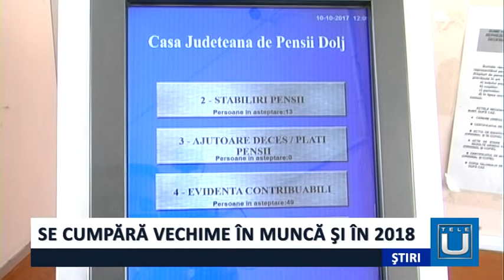Se cumpără vechime în muncă și în 2018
Persoanele care nu au fost asigurate și nu au ajuns la vârsta standard de pensionare pot cumpăra retroactiv vechime în muncă și în anul 2018, pentru  maximum 5 ani, potrivit unui act normativ recent adoptat. Pentru această perioadă contribuția la pensii ajunge la aproximativ 18.000 lei, sumă care crește de la un an la altul, în funcție de valoarea punctului de pensie. În județul Dolj, până la 30 octombrie cumpăraseră vechime un număr de 820 de persoane, potrivit datelor furnizate de Casa Județeană de Pensii Dolj. Cei care îndeplinesc condițiile pentru a cumpăra vechime retroactiv vor trebui să încheie contracte de asigurare cu Casa Județeană de Pensii. Prin noul act normativ, condițiile ce trebuie îndeplinite de cei care vor să cumpere vechime retroactiv rămân aceleași, respectiv persoanele interesate trebuie să nu fi fost asigurate pe perioada pe care cumpără vechime și să nu fi îndeplinit vârsta legală de pensionare. Și persoanele care au împlinit între timp vârsta legală de pensionare mai pot cumpăra vechime retroactiv doar pentru perioada până la care au împlinit această vârstă, în ultimii cinci ani. De exemplu, dacă o persoană a împlinit 65 de ani anul acesta și nu a fost asigurată în ultimii cinci ani, atunci ea poate să cumpere vechime retroactiv din 2012 pană în 2017. Cei care plătesc aceste sume vor fi asigurați la nivelul pensiei minime. Persoanele care doresc să se asigure pentru o pensie mai mare pot să plătească mai mulți bani la Casa de Pensii.